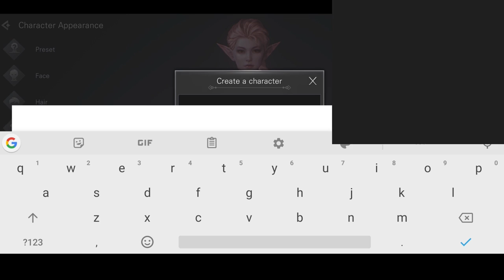May Bless Online Mobile na! (English) MMORPG Gameplay Review Ph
English Versi na sya
No need na Vpn
Size: 1.37gb - 2gb

Bless Online Mobile
Bless Mobile
MMORPG
Open world MMORPG
Bless Mobile Gameplay